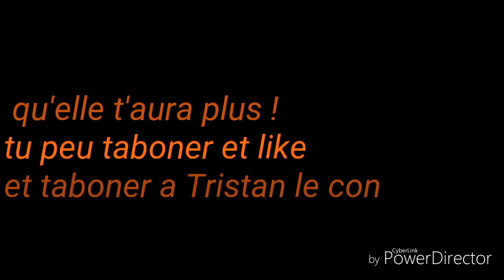Balade dirt 125 ( lifan et pro bike ) ft. Tristan le con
Tristan le con
Son insta: Tristan_05_09
Tom small  ( tom ops)
Le rupteur du 37
Mon insta:  theo_21_04
Dite moi en commentaire si la vidéo vous a plus je vous dis a la prochaine

Bisous ✌✌